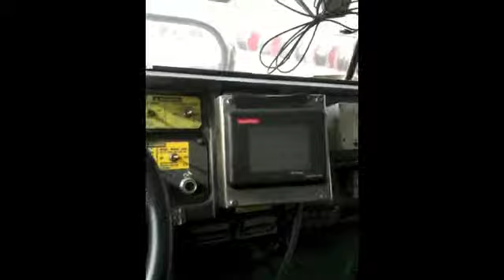Abandoned Coal Truck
Abandoned Coal Dump Truck